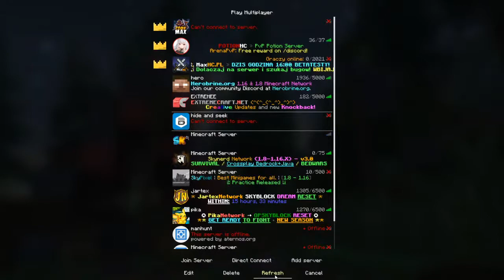IN LIVE CHAT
My Low End PC Specs :-
PROCESSOR :- AMD RYZEN 3200G VEGA 8 GRAPHICS.
RAM:- HYPERX 2666 MHz 8GB
SSD:- HIKVISION 240 GB 6GB/S
HARD DISK:-WD BLUE 1TB
MOTHERBOARD:- GIGABYTE A320M-H
PSU:- FIINGERS 400W
UPS :-FINGERS 600
CABINET:-ANT-ESPORTS ICE 200TG
KEYBOARD/MOUSE:- ZEBRONICS ZEBWARS
HEADPHONES:- REDGEAR CLOAK
MONITOR :- ACER B227Q WEBCAM INTEGRETED !